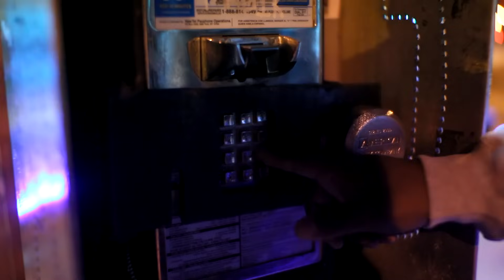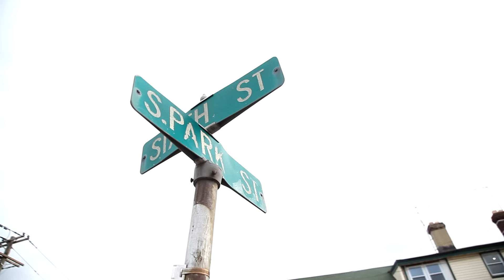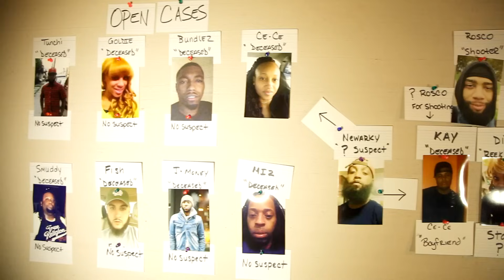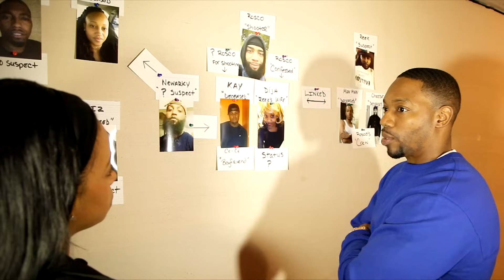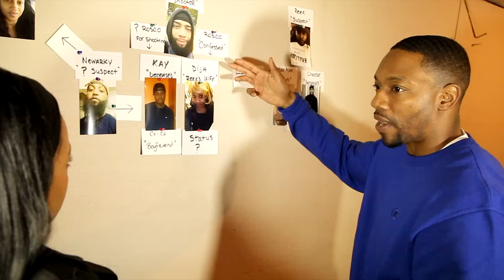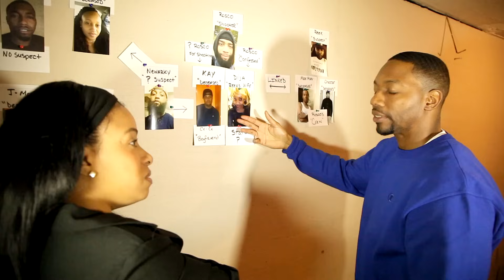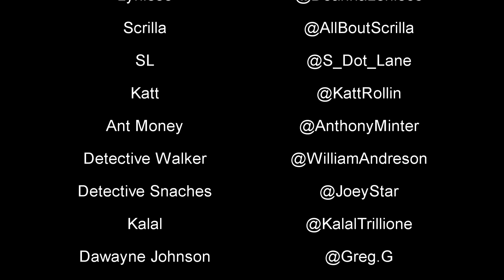Mayhem Season 2 Episode #11 [ Expect The Unexpected ]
Mayhem Brings A Different Level Of Entertainment Than Other Web Series Mayhem Brings You That Real Life Up In Your Face Street Drama Along With Non Experience Great Acting From The Mayhem Cast Mayhem Holds No Punches In Delivering To Their Viewers The Raw The Gritty And Uncut Of The Street Life As Well As The Ups And Downs In Relationship Of Betrayal And Deception